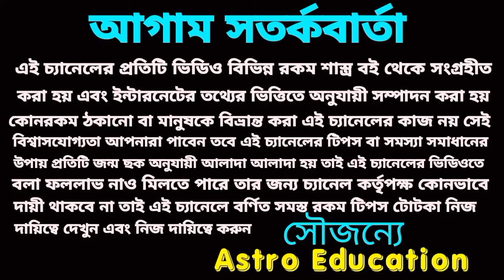শনি মহারাজ এই 5রাশি কে করবে কোটিপতি! মহা ভবিষ্যৎবাণী 100% সত্য!